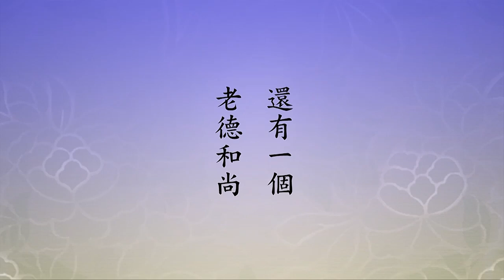🙏淨空老法師🙏 02-041-0160-04（這個利益是真正無上） 🙏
🙏一句阿彌陀佛破盡一切戲論🙏阿彌陀佛 🙏
至誠感恩 ! 🙏❤🙏❤🙏❤
佛是教人修什麼？就是念佛名號。念佛名號就能往生淨土，念佛名號就能一心不亂，念佛名號就能明心見性，這還得了！阿彌陀佛的名號，我們一定要知道，這個名號圓滿包含一切諸佛的名號、一切菩薩的名號，一個都不漏，圓圓滿滿。又包括一切法門的名號，一切經教的名號，你念這句名號，等於說是經典全部念到了，《大藏經》上一部也沒有漏掉，都在名號裡頭。所以我們曉得，海慶老和尚，海賢老和尚，還有一個老德和尚，他們一生就是一句名號。他們修行的方法，拜佛、念佛、繞佛，生活沒有離開佛號，工作也不離開佛號，待人接物，名號都沒有中斷過。只有睡覺的時候沒有念佛，可是醒過來佛號就接上，養成了習慣，心裡真正有阿彌陀佛。像中峰禪師三時繫念佛事裡面的開示，他講的，「我心即是阿彌陀佛，阿彌陀佛即是我心；此方即是淨土，淨土即是此方」。講得好，自己的心跟彌陀的心融成一體，自己的身土跟極樂世界的身土打成一片，名號無上。
「生因無上」，往生淨土的因，真信真願，有信有願就能往生。念佛有了功夫，有了什麼功夫？經上常說功夫成片，我們做得到，一心不亂很難。有功夫成片就決定得生，生到哪裡？凡聖同居土，上品上生。功夫純一點，他到方便有餘土去了，他就超過同居土，多殊勝！念到事一心不亂，方便土裡面的上上品往生。念到理一心不亂，實報土的上輩往生。因這麼簡單，這麼明瞭。「利益無上」，利益是生到西方極樂世界，得阿彌陀佛四十八願的加持，皆作阿惟越致菩薩。所以極樂世界是平等世界，雖有四土三輩九品，但實際上他們的智慧、神通、道力、受用全是平等的，同居土往生的，方便土往生的，都享受實報土菩薩的智慧、神通、道力，這個利益是真正無上。
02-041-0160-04（這個利益是真正無上）《淨土大經科註（第四回）》(第160集)57:43-01:04:37